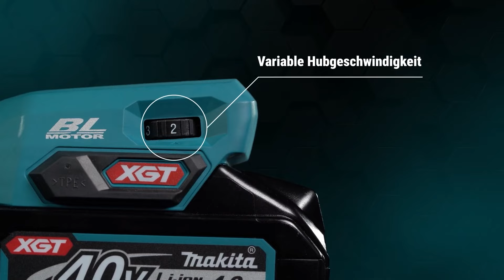Akku-Pendelhubstichsäge Makita JV001G | TEST | Deutsch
JV001GZ